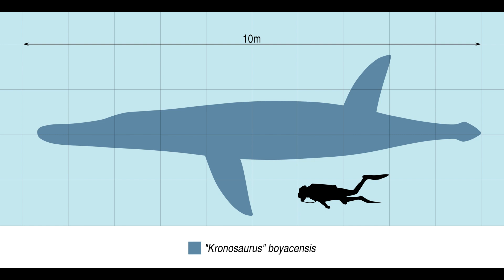¡¡TOP 5 CRIATURAS MARINAS que DEBEN ESTAR en Jurassic World Alive!! | Actualización 2.0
Yo soy CarTer y en este vídeo os presento mi TOP 5 criaturas marinas que quiero ver en Jurassic World Alive. Espero que os encante!

Podéis comprobar cómo las nuevas criaturas que se vienen a Jurassic World Alive en la actualización, Update 2.0!
-Deinonychus   -Águilas de Haast gen 1 y 2  -Edaphosaurus
-Scutosaurus.
Respecto a los híbridos recibimos 2 nuevos híbridos:
 -Dracoceratosaurus    -Edaphocevia
Y una nueva categoría: APEX junto al BOSS Mortem Rex!